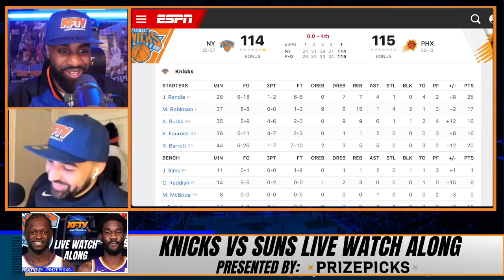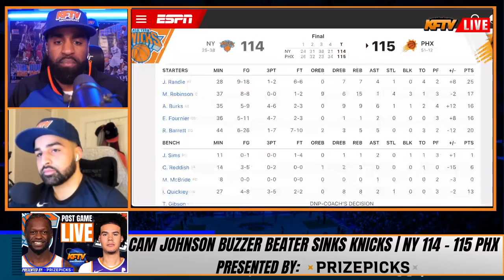The Knicks Crushed On Cam Johnson Buzzer Beater | Randle Ejected!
The Knicks Crushed On Cam Johnson Buzzer Beater | Randle Ejected!  The Knicks lost to the Suns 115-114 on a Cam Johnson buzzer beater 3.  Johnson was on fire all night, finishing with a career high 38 points.  For the Knicks, Julius Randle got ejected after a loose ball altercation with Cam Johnson.  Knicks have now lost 7 games in a row.

100% Deposit match up to $100.

🏀PODCAST LINKS! 🏀